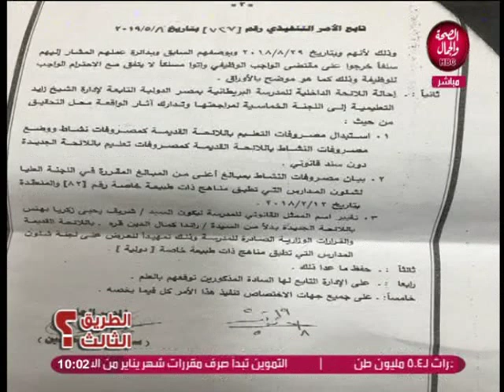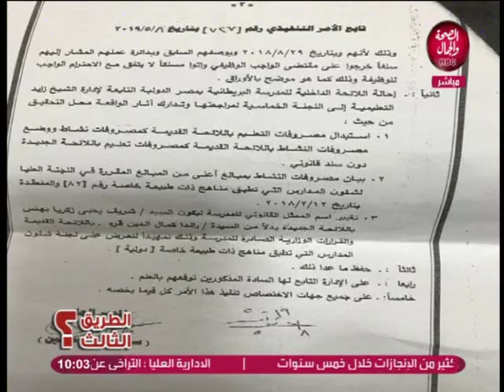الطريق الثالث | هاني الديباني يكشف كواليس فضيحة بالتعليم الخاص بالوزارة بالمستندات